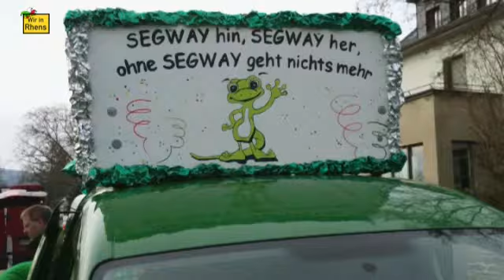Segways im Rosenmontagszug Koblenz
Die "Segway-Geckos" vom Segwaypoint Rhens beim Rosenmontagszug Koblenz 2013,  alle Aufnahmen vom Segway aus gefilmt.